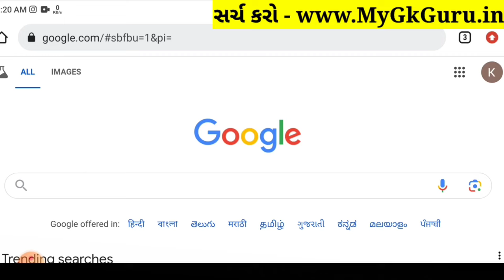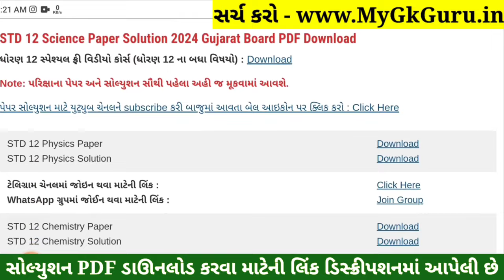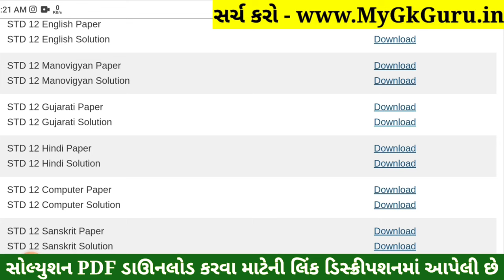STD 12 Computer Paper Solution 2024 100 Marks, STD 12 Computer First Exam Paper Solution 2024 Octobe